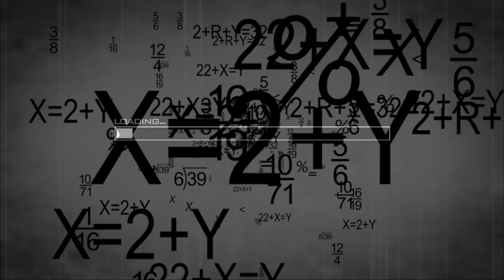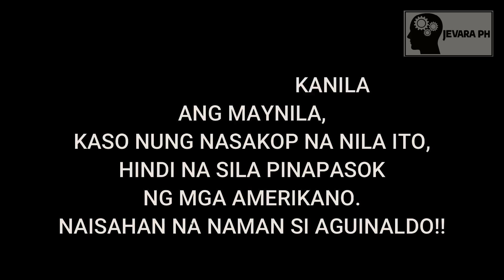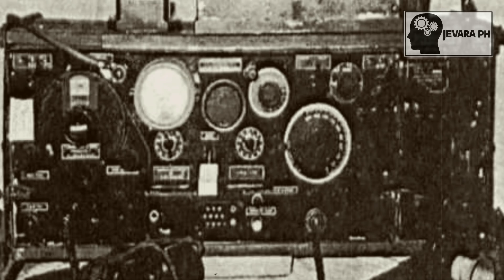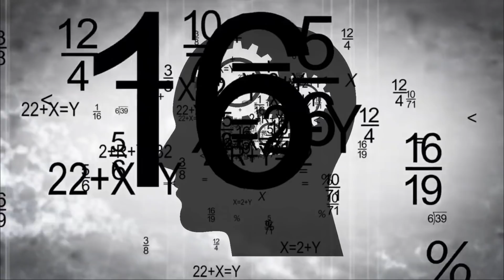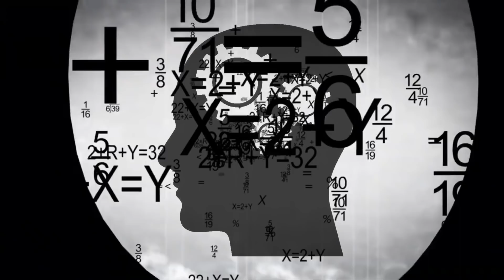AGUINALDO ibinenta ang HIMAGSIKAN sa halagang 800,000 pesos!!! | Jevara PH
Pag-usapan natin ang iba't iba pang kontrobersya na kinasangkutan ni EMILIO AGUINALDO. Alamin din natin kung bakit nya ibinenta ang himagsikan sa mga kastila sa halagang 800,000 pesos?